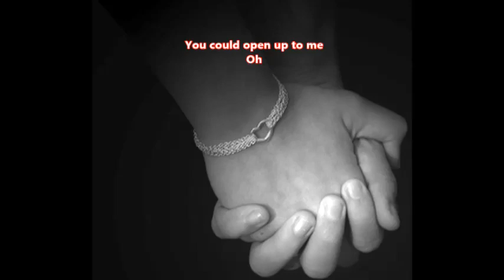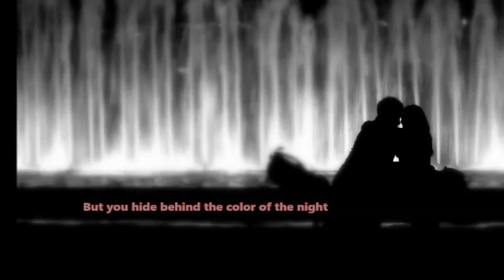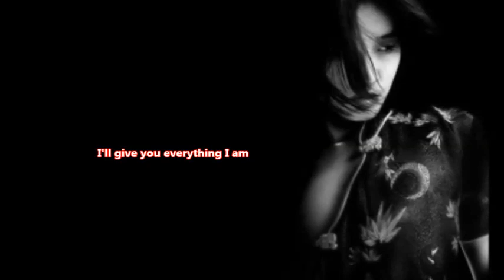The Colour of the Night - Lauren Christy (with lyrics)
THE COLOR OF THE NIGHT
Vocal: Lauren Christy
Album: Track #3 on the album  Lauren Christy (1993)
Song writers: Lauren Christy, Frontiere, Dominic/Friedman, Jud J.